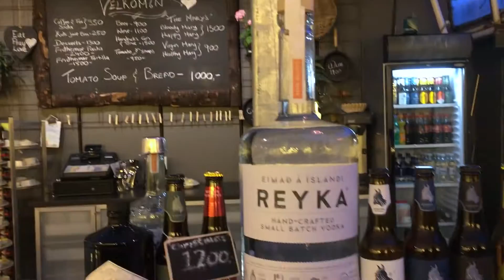'lancing lancing' in Iceland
just trying to keep our balance (in life and on ice)